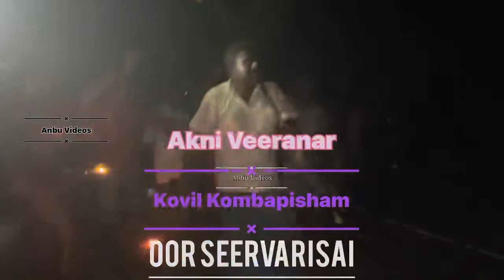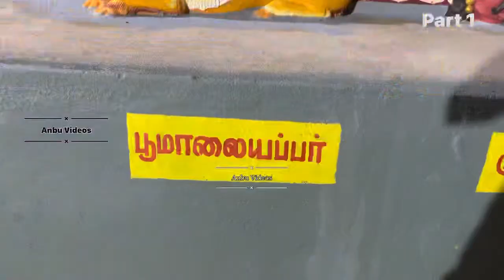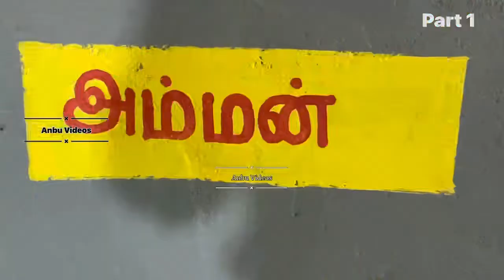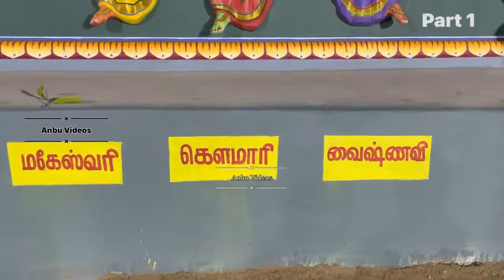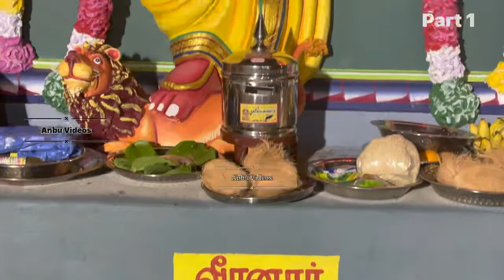Akni Veeranar Kovil Kombapishagam